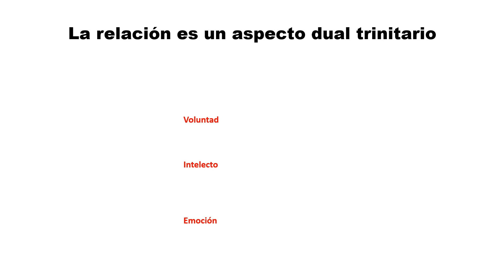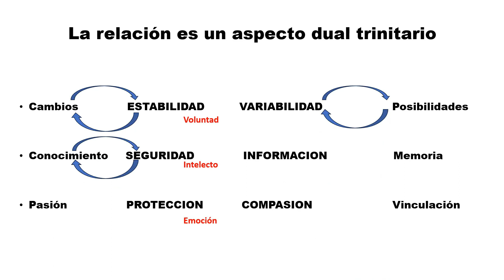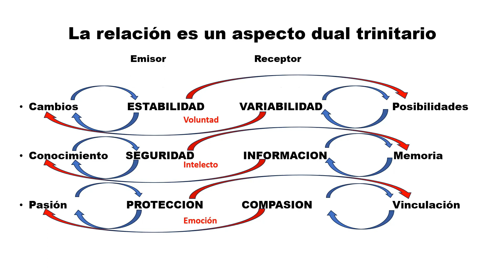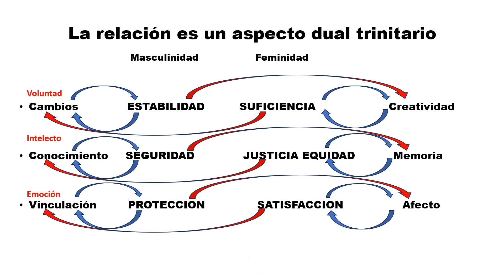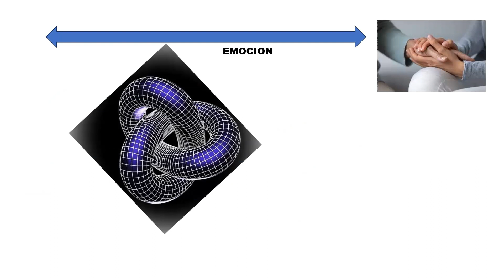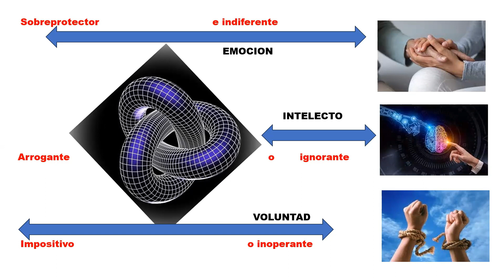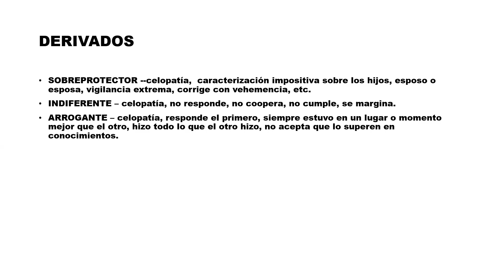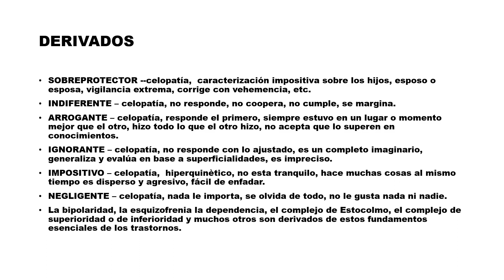QUE ES UN TRASTORNO Y EN QUE CASOS SE ESTABLECEN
Si te interesas por el desarrollo humano, por la calidad humana, por comprender la INTEGRIDAD DE LA IDENTIDAD DIGNA DE LA NATURALEZA HUMANA... participa en estas Charlas gratuitas los domingos de 12 a 13 hr en Chile. Ve a que hora corresponde en tu nación y no te lo pierdas.